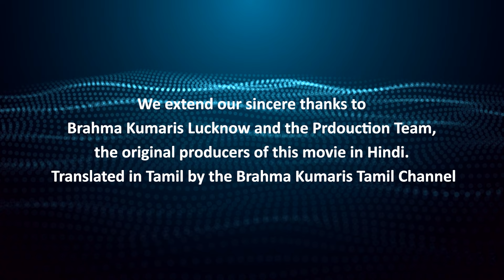Bhaktiyum Bhagvaanum | Animated Film Tamil | Brahma Kumaris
Produced by: Brahma Kumaris, Lucknow & VFXINLIGHT Studio
Special Thanks: BK Mruthyunjaya, BK Radha, BK Komal
Creative Head: Ajeet Singh
Animation: VFXINLIGHT Studio
Production Manager: Atul Mishra
Editor: Pranav Srivastav, Sachin Srivastav
2.5D Supervisor: Swati Jain
2D Animator: Swapnil Kale, Ayush Bhudrani
Film Colorist: Anil Goswami
Voice Over: Sanket Jaiswal, Rajni Mishra
Sound Mixing: Zaheer Ahmed
Script - Brahma Kumaris Gomti Nagar, Lucknow
Translation - Brahma Kumaris, Shantidham, Annanagar, Chaennai.

Welcome to our Video Channel Films Division of Brahma Kumaris!  Here, we will be exploring the deeper aspects of the human experience and delving into the mysteries of the universe and God. Our goal is to help you connect with your inner self and find a sense of peace and understanding in the world around you. Through guided meditations, inspirational films, and thought-provoking discussions, we hope to provide you with the tools you need to live a more mindful and fulfilling life. We invite you to join us on this journey of self-discovery and growth. So sit back, relax, and let's begin.